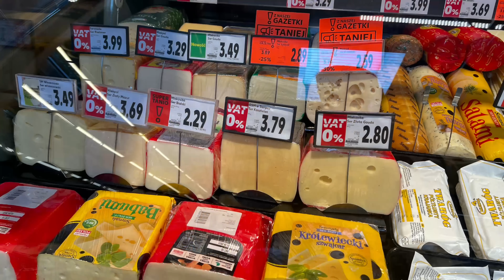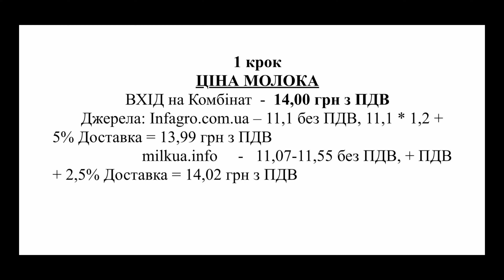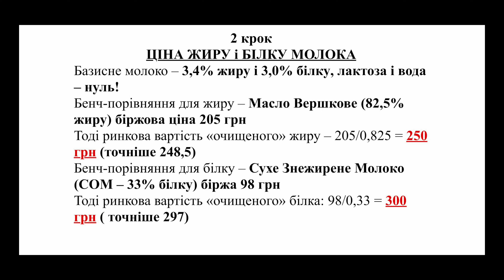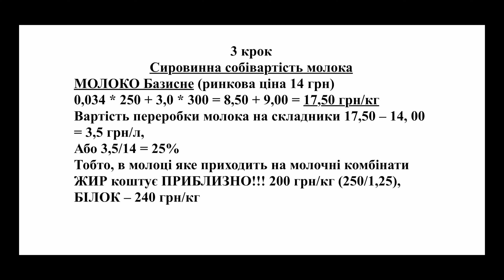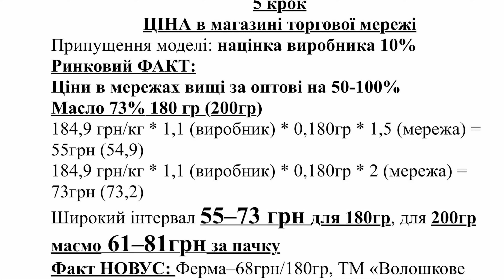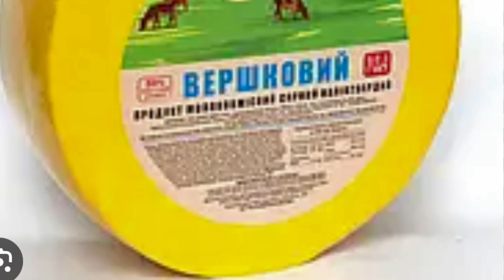ЦІНИ і СОБІВАРТІСТЬ молочних продуктів. Засилля мереж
Розраховуємо СОБІВАРТІСТЬ молока та молочних продуктів через два його "значущі" компоненти - БІЛОК і ЖИР. Традиційний конкурс на 1.000 грн. Вартість орієнтовна виробничих витрат для масла вершкового і сиру напівтвердого. Прогнозуємо ЦІНИ в магазинах мереж. Порівнюємо з фактичними в Україні і Європі. Націнка 100%. Втрачаєм свідомість від засилля торгівельних мереж.